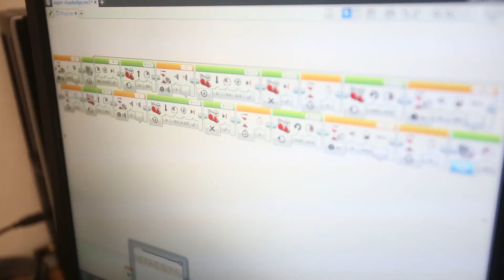MUSD Computer Science Immersion Schools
Committed to inspiring students to learn today and lead tomorrow, the Marana district is honored to offer the first Code To The Future, America’s first Comprehensive Solution for Computer Science Immersion, Computer Science Immersion Schools in the state!